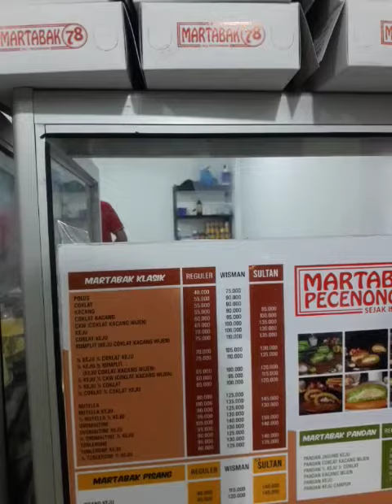26 Desember 2021(3)